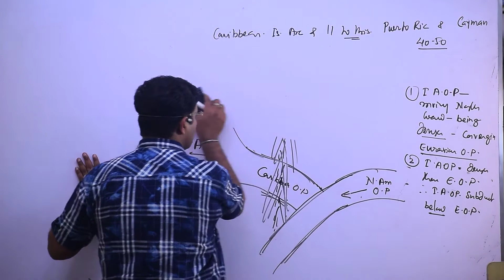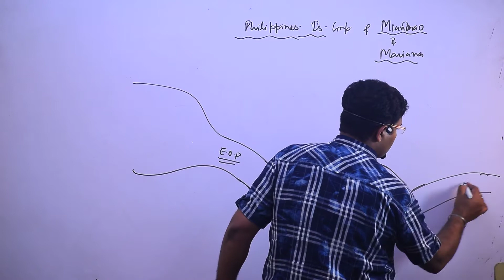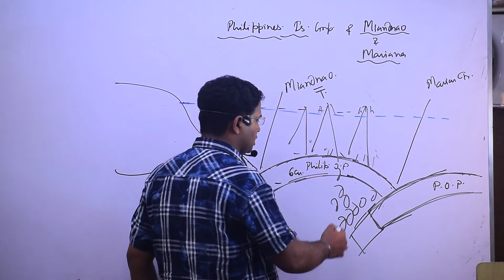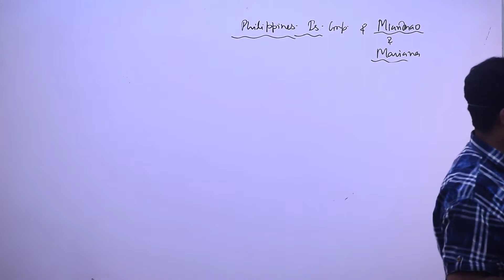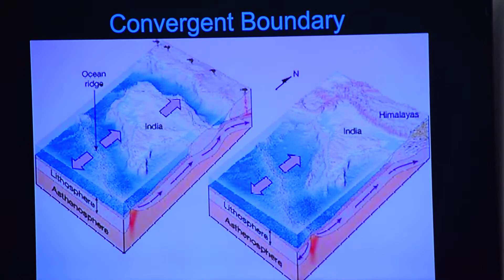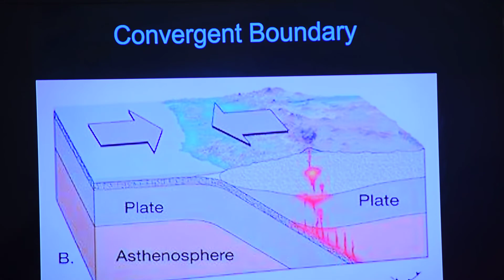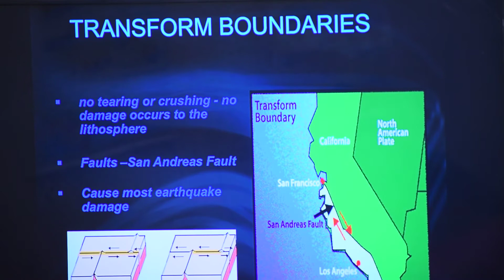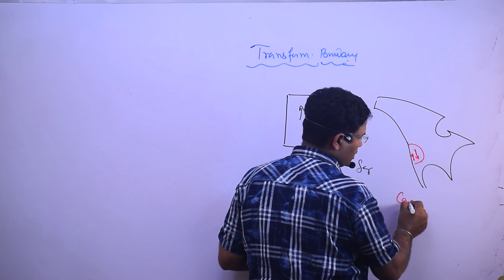Plate Tectonic Theory Lec 16